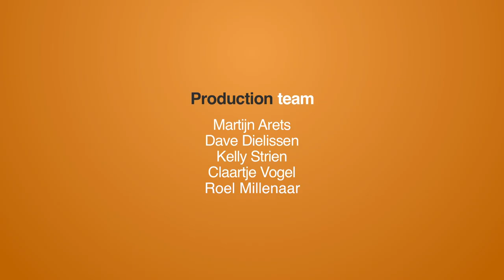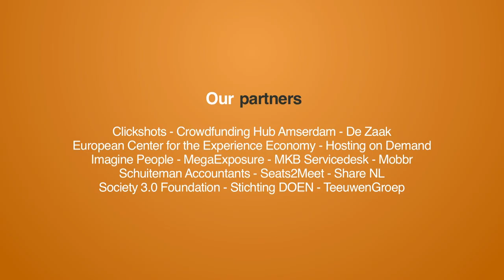Enabling spontaneous, large-scale collaboration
Decentralised solutions are, if you ask me, one of the most exciting AND hard to explain and understand developments in the collaborative economy. In Tel Aviv I talked to Matan Field, co-founder of Backfeed. Backfeed is a governance-enabling protocol layer on top of the blockchain, enabling spontaneous, large-scale collaboration for the emerging DCO community.